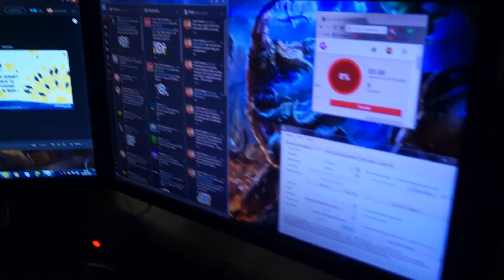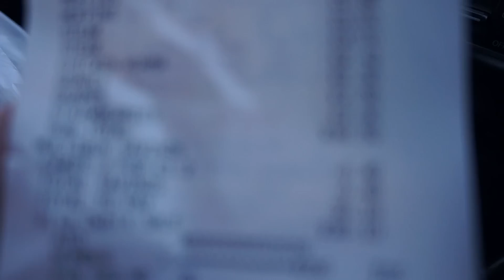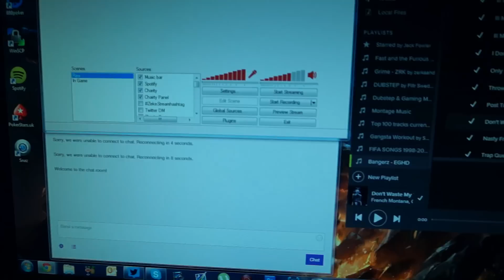72 HOUR SLEEPLESS CHARITY LIVESTREAM VLOG (Attempt 2)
72 Hour Charity Livestream For CRY In Memory Of Harry Faulkner.

I will be opening TOTS packs & also playing your favourite game series such as FIFA Snap, FIFA Trumps, Rock Paper stats and more live on stream.